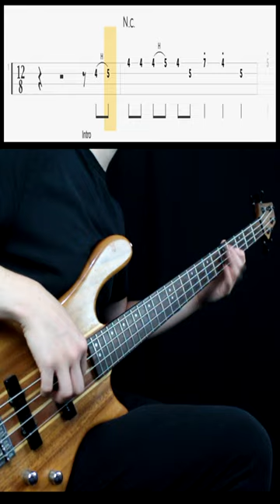Phantom Of The Opera - Intro Riff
Bass Tone

- Bridge Action:
- Pickup Selection:
- Pickup Tone:
- Finger/Pick Strength:
- Finger/Pick Shape:
- Other:

Amp/Cab Tone

- Gain:
- Bass:
- Mids:
- Treble:
- Pedals:
- Other:

Mixing

- EQ:
- Compression:
- Other:

Transcription Sources

- Isolated Track:
- Live Videos:
- Clips: